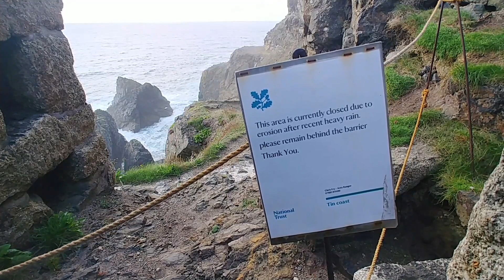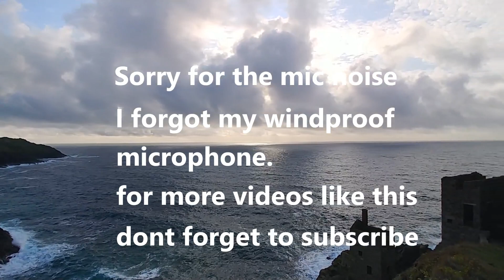Walkies with Chante, Botallack mine walk no.1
short 20 minute walk with Chante along the Cornish Coastal path at Botallack Crowns on the West Penwith Coast.

Roughly 4 miles from Lands end is what is perhaps one of the most amazing views of Cornish mining. The mines in the Botallack area are perhaps some of the best buildings along with the remaining outlying buildings for processing the tin make this a spectacular walk.

Theres also loads of smells and rabbits to chase.

Find out more about Botallack crowns on the following website.